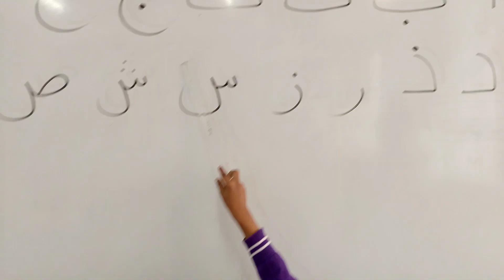Religion (Islamic Studies) in DUSC.